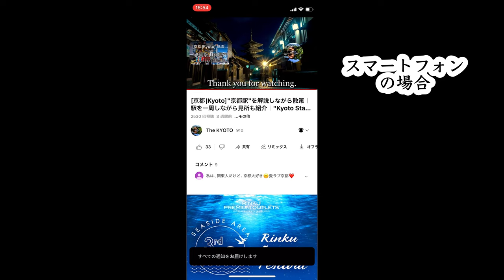Higashi Honganji Temple, right near Kyoto Station, in Japan [4K]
This time, we will visit Higashi Honganji Temple in Kyoto, Japan. Higashi Honganji is a temple located just a short walk from Kyoto Station, known for its impressive gate called the 'Goeido-mon Gate.' The temple grounds feature truly grand and expansive buildings. Please enjoy the video.